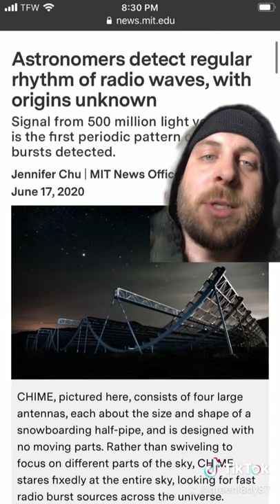Astronomers receive radio frequency from SPACE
They received rhythmic radio frequencies from space